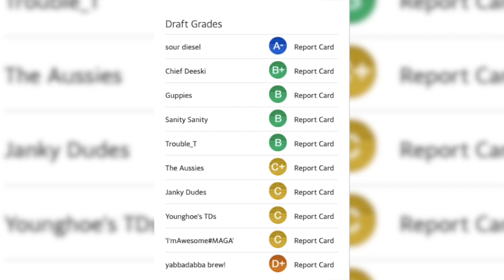Pre Draft Trash Talk 2020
OG's and TD's 2020 draft. Year 8. 3 time champ gives his input on the draft and it's underwhelming zoom chat turnout!